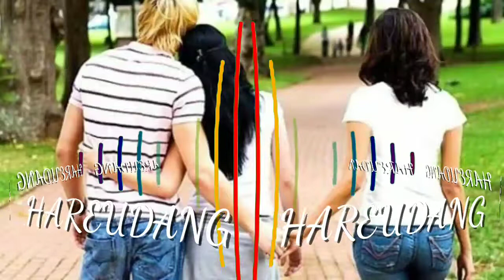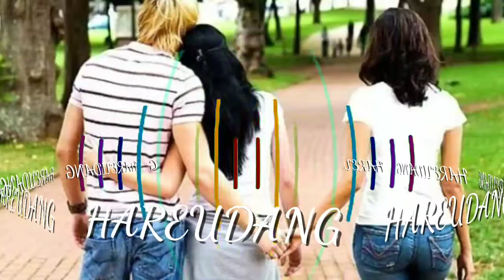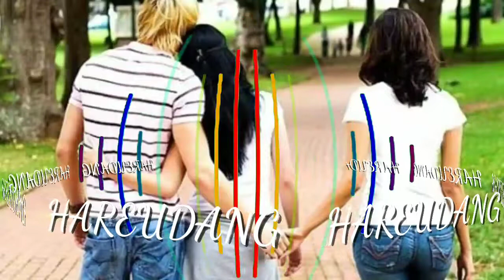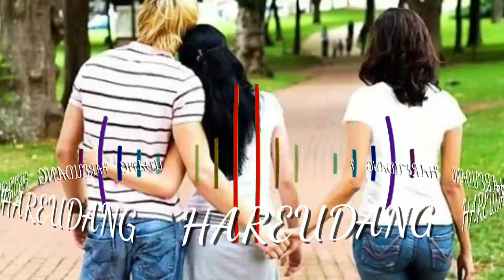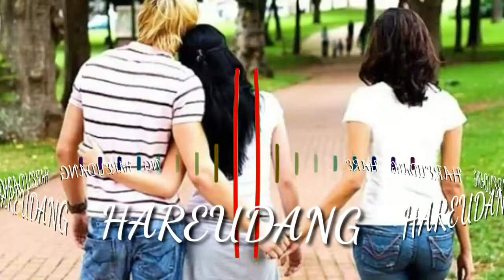Lagu yang lagi hits tahun 2020 hareudang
Lagu yang lagi hits tahun ini ,,
Hareudang panas panas